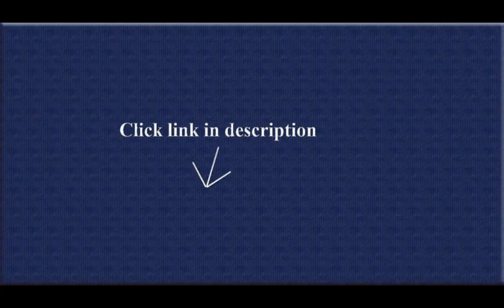Youth Boxing Gear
I'm not one to write reviews but wanted to help parents decide on a product to help protect their children. My son is 7 years old 4' 5" and 65 lbs. He's been sparring for about two years and had been wearing open face headgear exposing his chin, nose and cheeks. He had been getting hurt recently while sparring as his skill level and those of other student have progressed over the years. With the kids hitting harder and more accurately I decided to find new headgear. The Rev Gear seemed reasonably priced so I purchased it for Christmas. I purchased a medium and was very please with how it fit. It covers his face well while leaving his vision unobscured. The padding seems more dense (stronger) than his previous head gear. The cheek pieces are molded to hold shape against his face. What the photo does not show is a small amount of padding to cover under the chin as well for added protection. It also seem to have a good amount of adjustment in it for my son to grow into. The headgear closure adjusts behind the head for regular on or off. The crown of the headgear can also be adjusted for a personal fit. The ear holes line up well when my son is wearing it ensuring he can hear coaching from his corner.The quality seems good although its too early to speak to long term durability. In all in don't have any concerns as of yet. It seems like a good, well thought out piece specifically made for children.I would recommend this product.  .

1. Revgear Youth Combat Series Headgear2. RDX Maya Hide Leather 4oz, 6oz Kids Boxing Gloves Junior Punch Bag MMA Training Muay Thai Mitts  .

3. Battle Fang-Edition Mouth Guard (2-Pack)  .

4. Revgear Youth Boxing Glove  .

5. 6 Oz Boxing Mma Kids Youth Practice Training Gloves